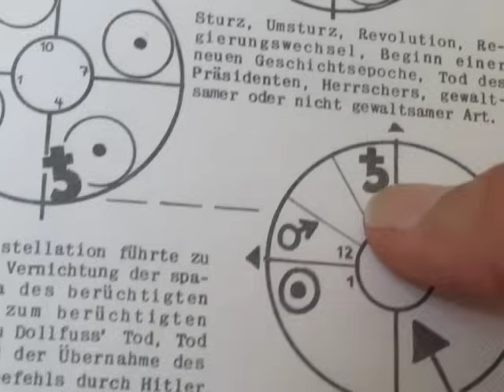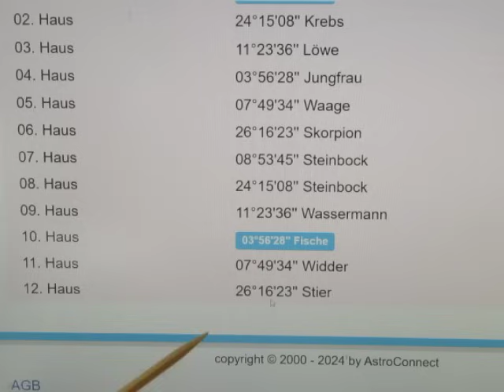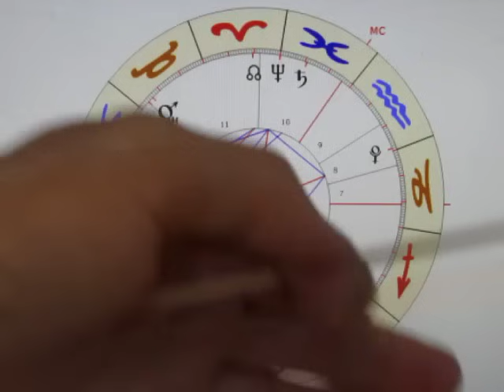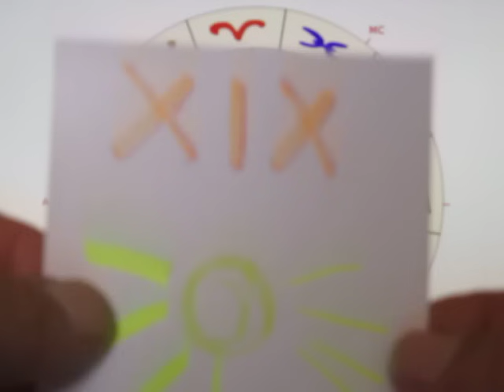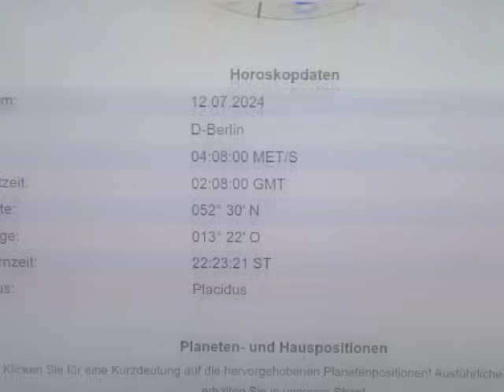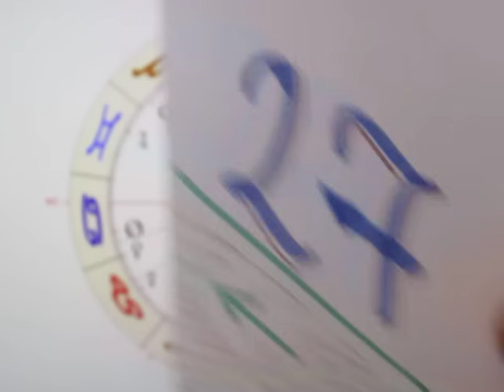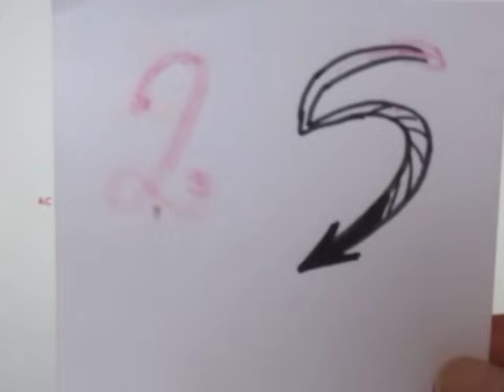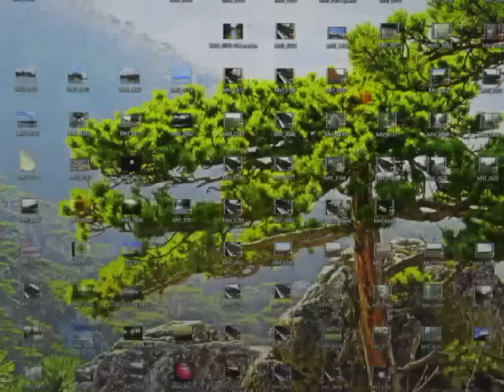MOND Ingress WAAGE - 12.07.2024/21.04.1742 - Kleines Horoskop mit großer Wirkung!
Die Absurdität dieses Horoskopes liegt darin, dass "der" harmoniesüchtige MOND in der WAAGE mit Konflikten & Gewaltausbrüchen so gar nichts "am Hut" hat! Doch offensichtlich handelt es sich bei diesem "kleinen" Horoskop doch um ein Auslösehoroskop eines größeren Ereignisses! Denn SONNE in 1, SATURN in 10 und MARS nahe der Spitze 12 sind jene Zutaten, welche es für die vermutlich gefährlichste Auslösung bedarf! Somit weist dieses Horoskop auf ein gefährliches Ereignis, welches unmittelbarer bevorsteht - denn MARS steht bereits in enger Konjunktion zu URANUS & ALGOL - und das verheißt ACTION...

Bankverbindung
Empfänger - Wolf Stefan
BIC: BAWAATWW